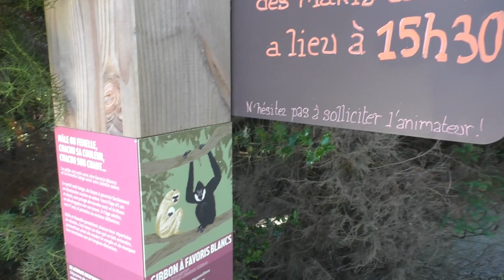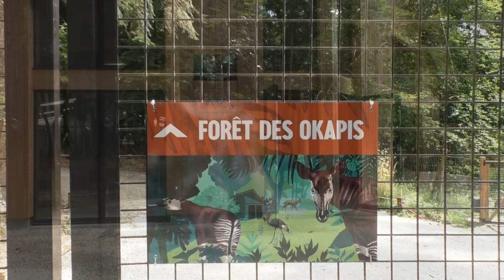Le Parc de Branféré, 2022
In het Franse Bretagne bezochten we in de zomer van 2022 Le Parc de Branféré, een groene oase. Een ruime dierentuin met vele grote groene perken in een bosrijke omgeving. Met een Engelse landschapsindeling en Franse charme een aanrader om te bezoeken. En sinds de komst van de okapi's eerder dat jaar al helemaal!